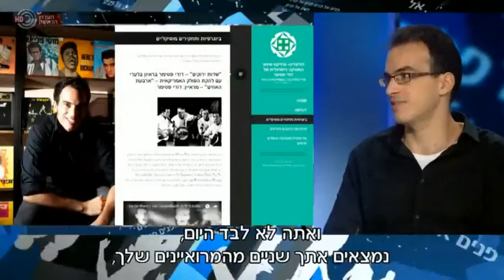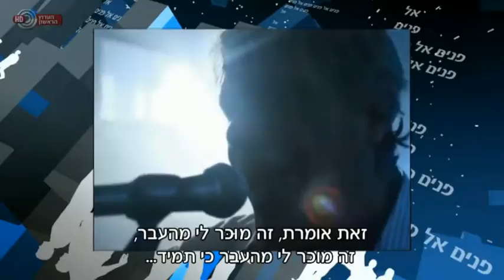דודי פטימר מתארח ב"פנים אל פנים" עם יואב גינאי - ערוץ 11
איש התקשורת וחוקר המוסיקה דודי פטימר מתארח בתכניתו של יואב גינאי - "פנים אל פנים" בערוץ 11.  אורחים נוספים: שולמית לבנת וצדוק סביר.

*כל הזכויות שייכות לערוץ 11.